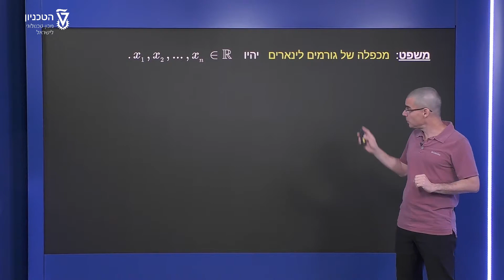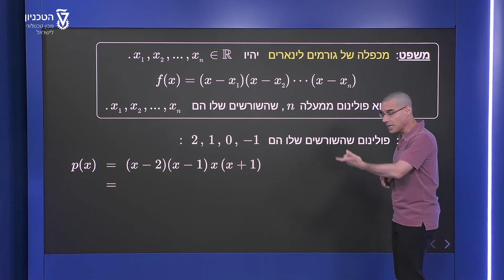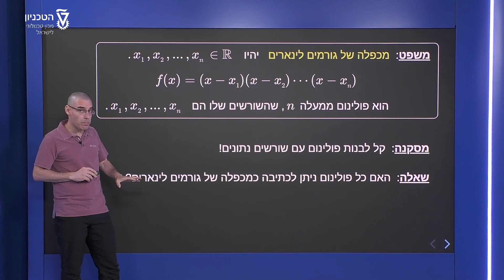גורמים לינארים ואי-פריקים - משפט